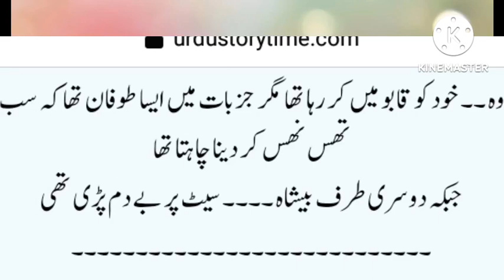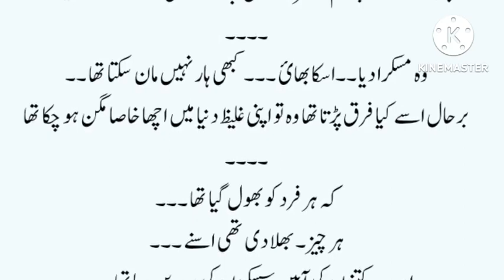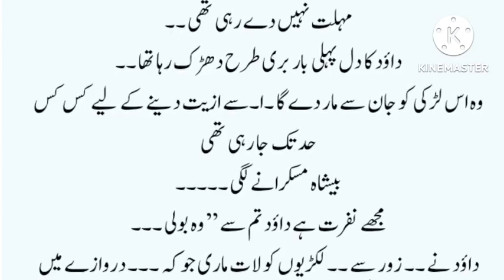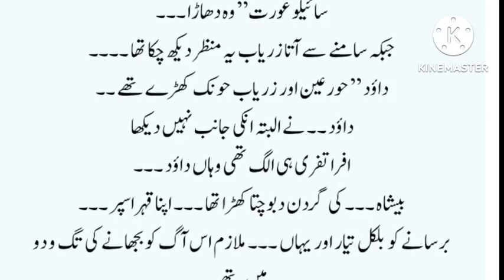Bheega December episode 8|romance suspense full novel|romantic bold novel |urdu novel|audio|kahani